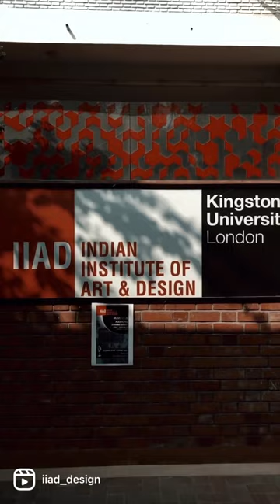Life at IIAD | Indian Institute at IIAD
Have a look at what a normal day at IIAD looks like! Also, don’t miss out on the best sunlight spots on campus for this winter season!